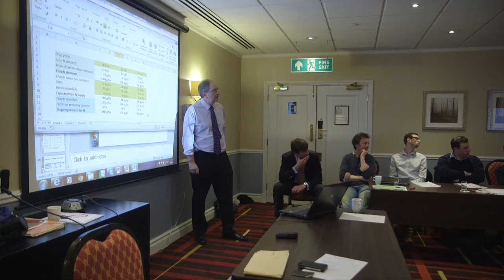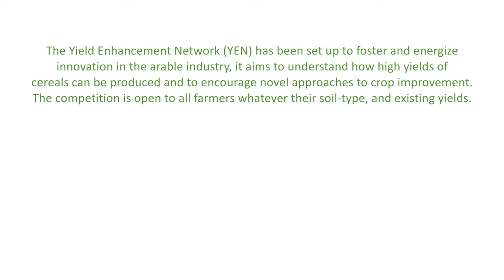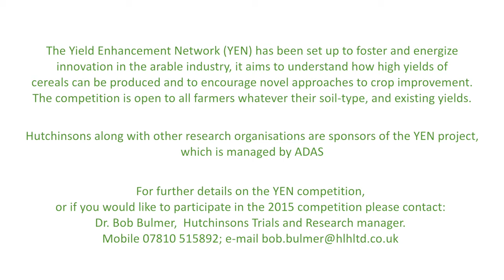Yield Enhancement Network (YEN) 2015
The Yield Enhancement Network (YEN) has been set up to foster and energize innovation in the arable industry; it aims to understand how high yields of winter wheat can be produced and to encourage novel approaches to crop improvement.

Together with other leading research organisations, Hutchinsons are sponsors of the YEN project and it is an initiative that is gaining momentum.

Hutchinsons recently organised a very successful farmer meeting to share ideas on taking yields forward and encourage networking between farmer members. We will be following some of the growers throughout the 2015 season as they implement different strategies to maximise wheat yield in their competition entries.